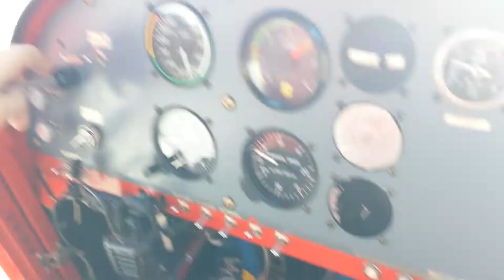Vuelo entre las nubes ULM 14-09-14 vision desde cabina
hoy toco vuelo prontito para empezar a acostumbrarnos a las condiciones de vuelo en horas de examen jejejjeeje